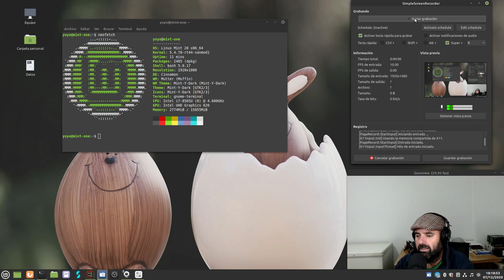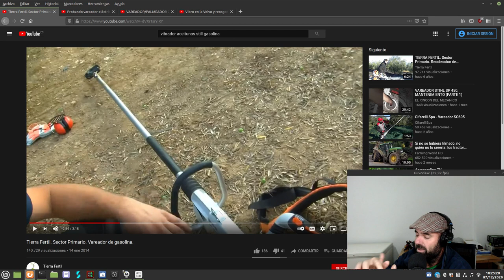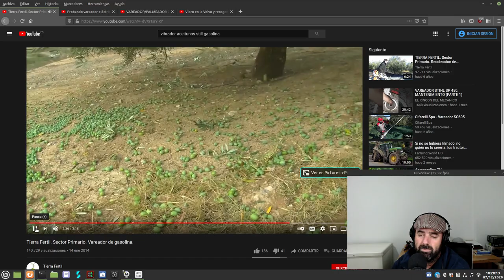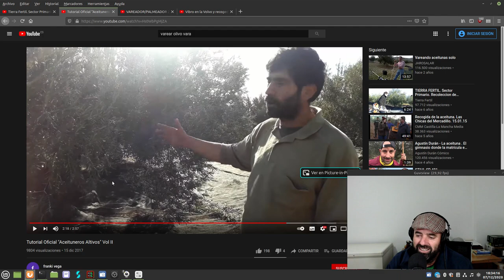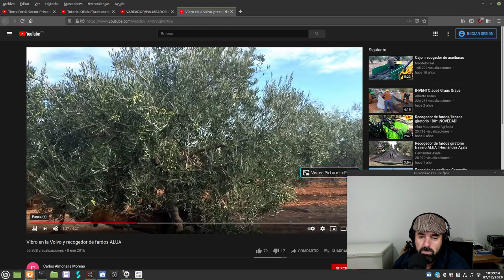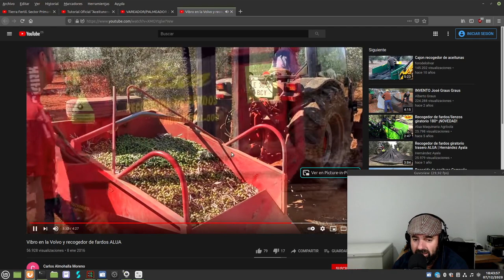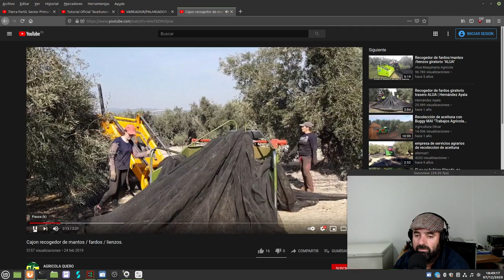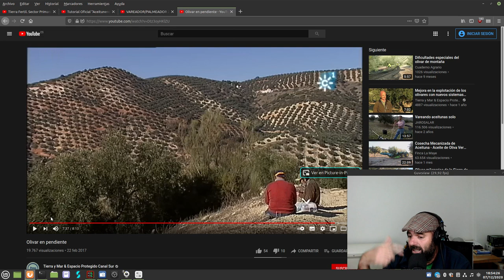Así es mi trabajo en la recogida de aceituna (vibradoras, vareadoras, tractores y recoge fardos)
Hoy me salgo de lo habitual y os muestro cómo es mi trabajo en el olivar andaluz en durante la campaña de recogida de aceituna.

Campo campo campo, entre los olivos los cortijos blancos.